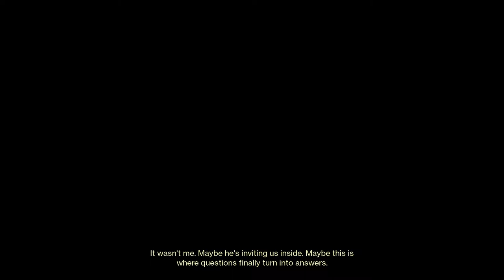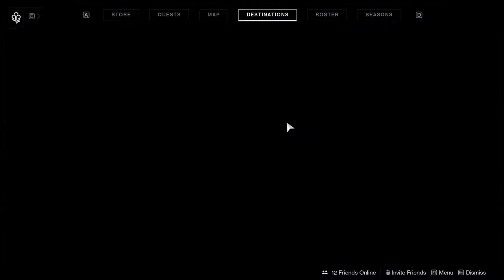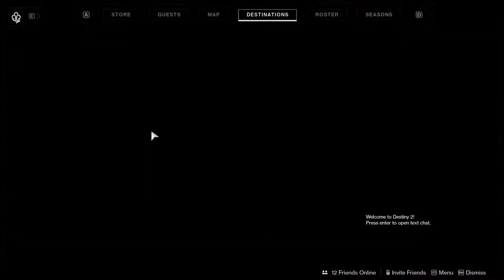Destiny 2: New Light - Episode 18: Warmind - Warmind Campaign